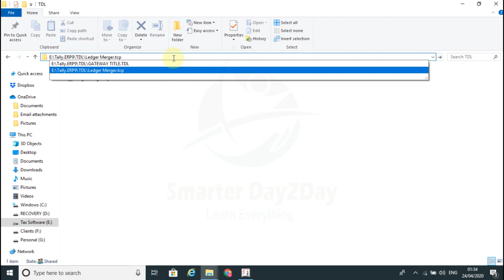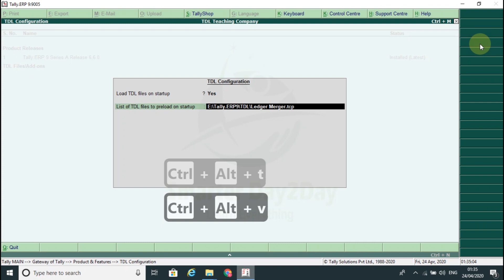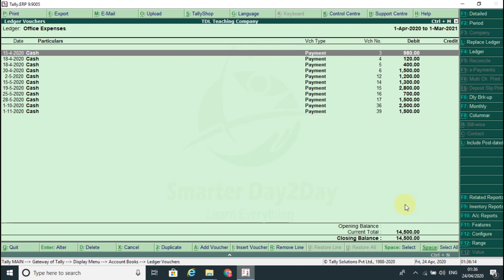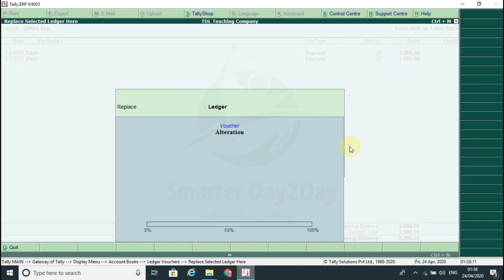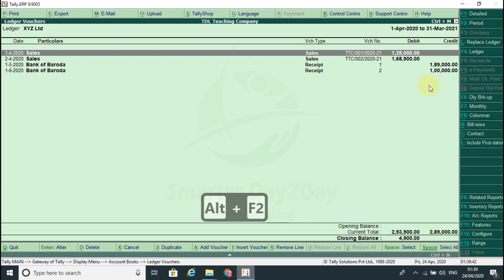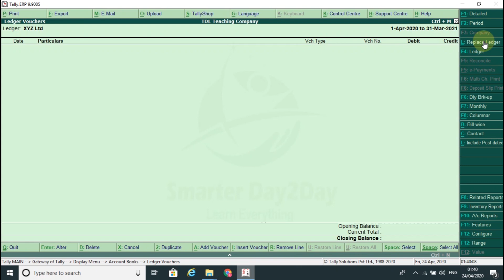FREE TDL FOR LEDGER REPLACEMENT | LEDGER MERGER | Smarter Day2Day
FREE TDL FOR LEDGER REPLACEMENT | LEDGER MERGER